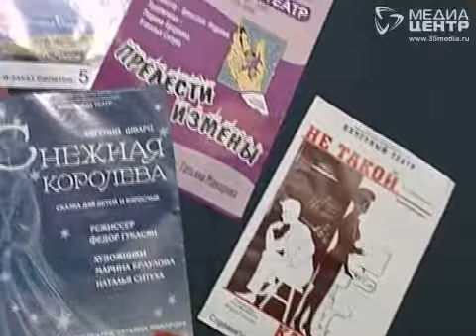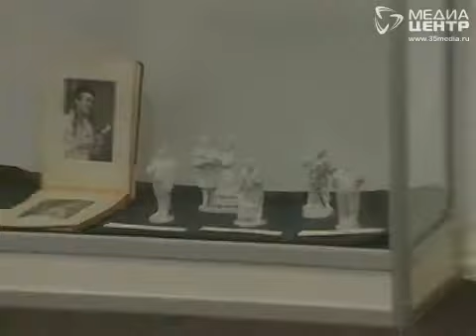Выставка "Череповец театральный"